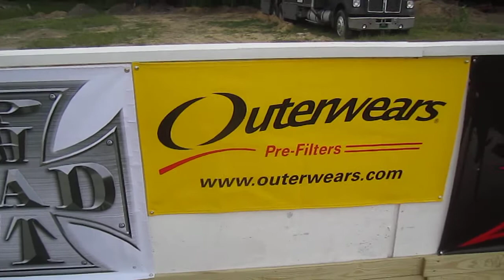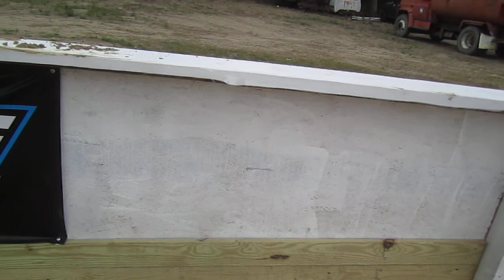5-16-11 HPI Baja East Coast Nats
HPI Racing East Coast Baja Nats 5-16-11